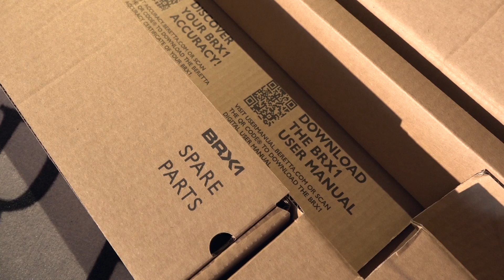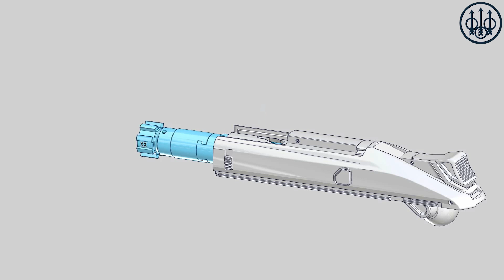Beretta BRX1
En genomgång av Berettas rakrepeter med pipbytesfunktion.  BRX1 är Berettas första studsare för jakt.
Vid lansering kommer vapnet i tre kalibrar (.308Win, 30-06 och .300WinMag) fler kalibrar kommer att komma men för tillfället har vi inte information om när dessa kommer.